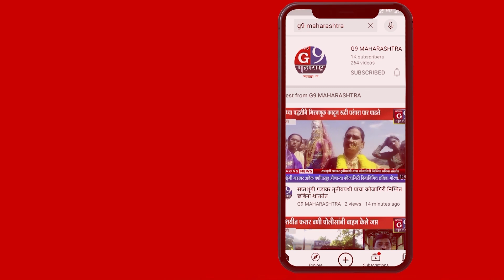उपसा सिंचन योजना पूर्ण व्हावी या साठी 4हजार शेतकऱ्यांच्या सह्यांचे निवेदन...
न्युज जी ९ महाराष्ट्रासाठी बोदवड ईश्वर वाणी Youtube